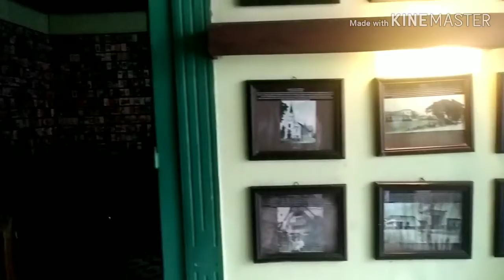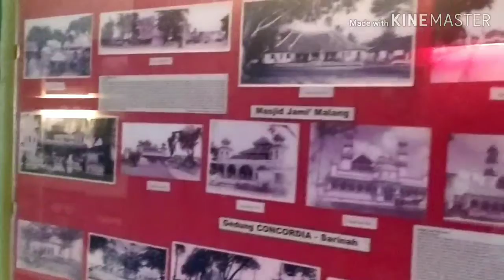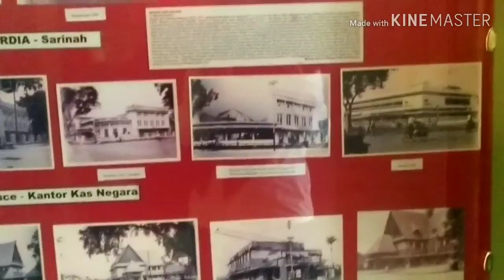BELAJAR SEJARAH DI RUMAH MAKAN INGGIL KOTA MALANG;MALANG TEMPO DOELOE;WISATA KULINER DAN BUDAYA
Paduan rumah makan dengan perkawinan antara desain resto dan museum dalam khas unsur etnik Jawa Timur dengan dekorasi mirip pada koleksi benda-benda kuno zaman Kolonial Belanda.Satu lagi unsur Belanda dalam sebuah desain restaurant dan museum yang dalam ciri dan unsur etnik Jawa Timur yang dipadukan secara apik dan menarik pada Rumah Makan Inggil. Dolaners akan menemukan restaurant ini ketika berkunjung ke Kota Malang tepatnya di jl. Gajah Mada No. 4 Malang. Tempat ini sangat pas buat Dolaners yang suka terhadap wisata kuliner. Jadi tempat yang satu ini juga perlu Dolaners kunjungi.

Ciri khas yang ada dalam Rumah Makan Inggil ini adalah suasana zaman dahulu yang khas seperti dekorasi dengan benda-benda koleksi Belanda. Jadi Dolaners akan menyaksikan rumah makan dengan konsep museum disana. Bangunan Rumah Makan Inggil ini adalah bangunan lama dengan desain interior Belanda dan koleksi benda-benda seperti telepon kuno, sepeda kuno, mainan kuno hingga kutipan-kutipan sejarahnya.